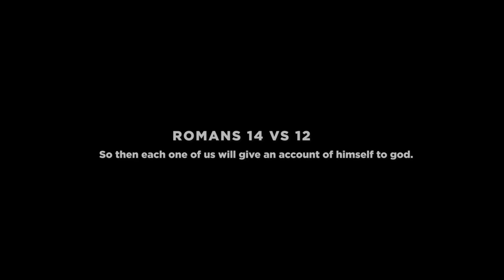Henry Czar - Osamangonamizila Satana (4K Official Video)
Shot & Directed by P kayz Malawi & R Millz
Script by Henry Czar & Mochavie